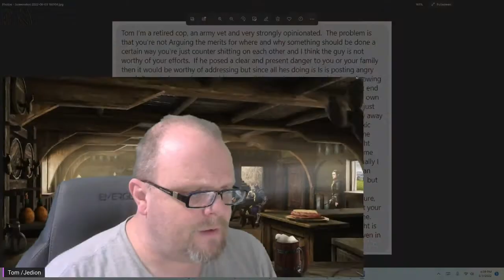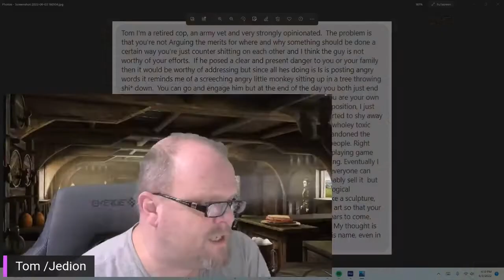State of the Docu series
It looks like Mario77 has acquiesced so as per my offer we will halt the docu-series as promised. Also, I read and address letters from subscribers concerning giving him air.